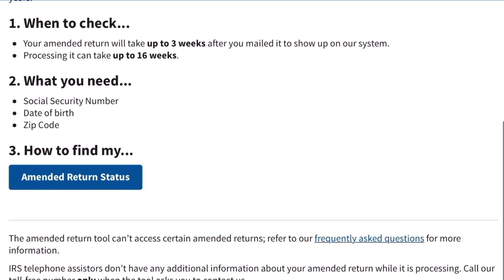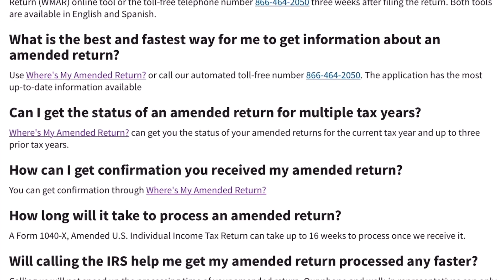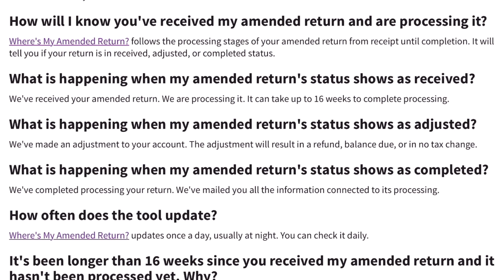2022 IRS | Have you filed your amended tax return?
Call toll-free telephone number IRS amended tax return ​ three weeks after filing the return or use claimyr to get through within 1-2 hours.

and click IRS

If you want to talk in person, to set up an appointment